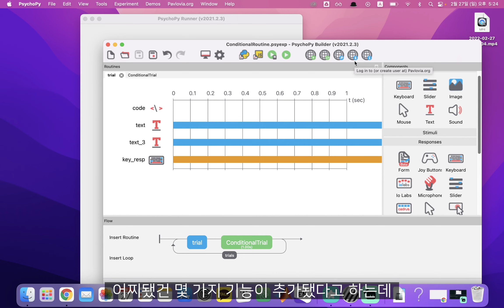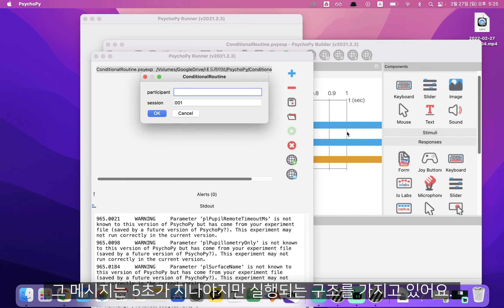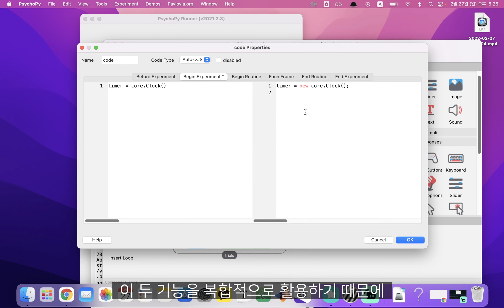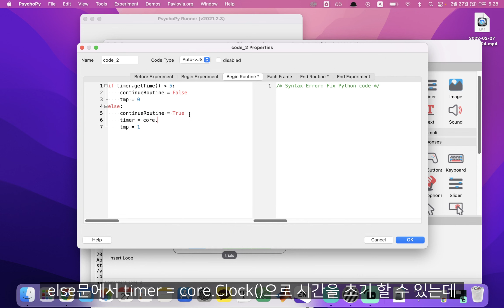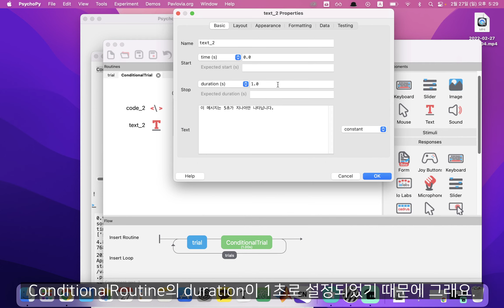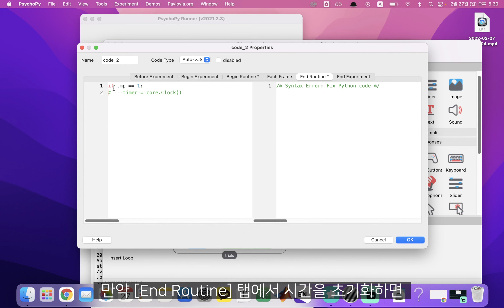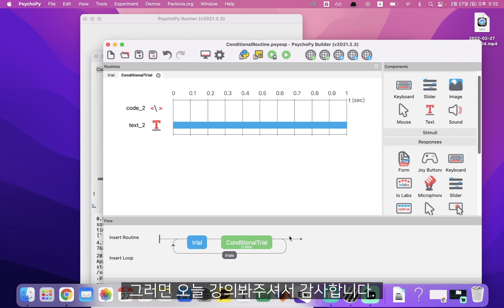PsychoPy#32-시간 변수에 따른 루틴 진행여부 조작(feat. PsychoPy 2022)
이번 강의에서는 시간 변수를 이용하여 특정 시간 조건을 충족했을 때만 루틴을 실행하게끔 조작하는 방법을 다룹니다. core.Clock(), continueRoutine을 다룬 이전 강의를 미리 보고 오시는걸 권장합니다.

※ 다 만들고 보니까, 이전에 만들었던 "실전PsychoPy#7-일정 시간마다 휴식 제공하기" 강의와 매우 유사한 내용이네요. 복습 개념으로 보셔도 좋을 것 같아요...ㅎ...

여기서는 진행여부만 조작했지만, 조금 머리를 더 굴려보면 이 루틴을 진행할지, 저 루틴을 진행할지를 결정하는 기준으로도 사용할 수 있을 것입니다.

주요 내용
00:00 PsychoPy2022에 대하여(...)
00:46 오늘 강의 내용
01:14 예시 실험
01:49 코드 작성 방법
03:36 시간 초기화 시점은 신중하게 결정해주세요!
06:31 마무리